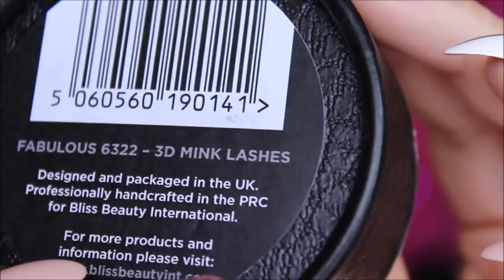✨Maquiagem Roxa - paleta Catharine Hill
Oi meus amores, hoje vim trazer um tutorial usando a paleta de 30 cores da Catharine Hill. Deixem suas opiniões e críticas ai nos comentários okay? Beijos 💕 (Clique em MOSTRAR MAIS para mais informações)

Manauara morando na Inglaterra, nascida no dia 31 de maio, 34 anos, casada com o amor da minha vida. Filha de cearenses. Química de formação, Blogueira e Maquiadora por paixão. Apaixonada por cinema, idiomas, animais, unhas artísticas, música e é claro, maquiagem.